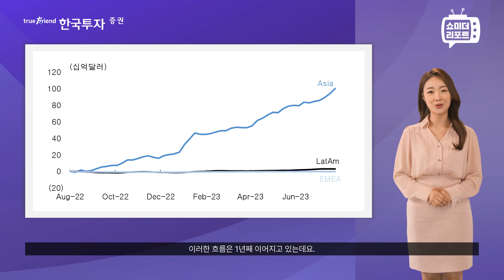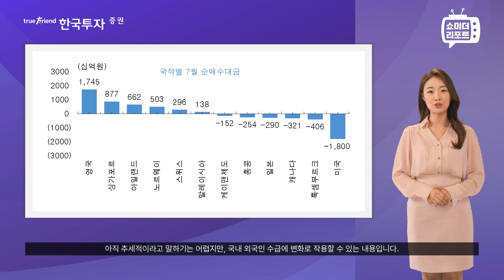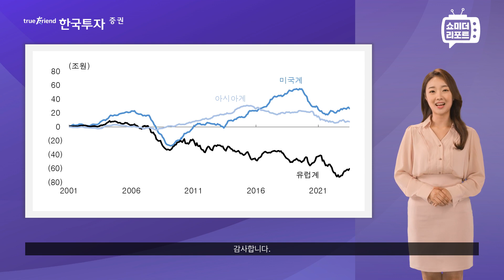[한지아의 쇼미더 리포트|Quant] 외국인 순매수와 미국계 매도